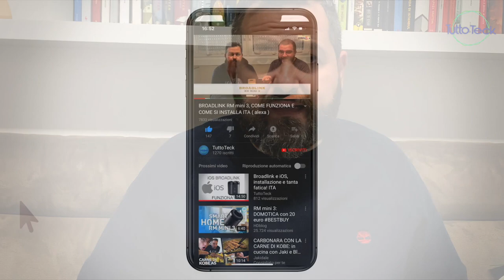CAPPELLO BLUETOOTH PREZZO BASSO ALTE PRESTAZIONI ITA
✰CAPPELLO BLUETOOTH